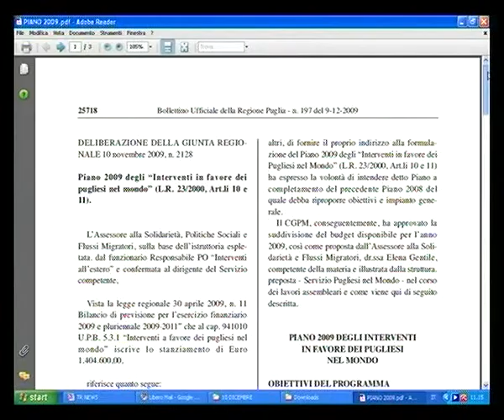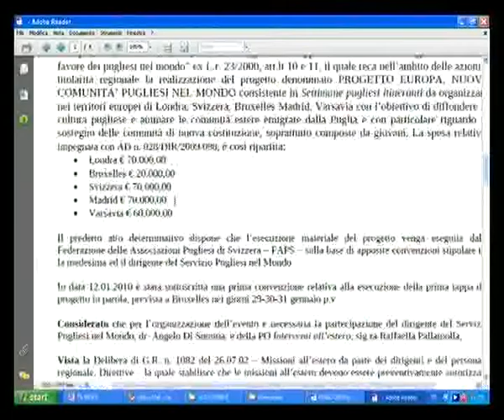TR NEWS 10.12.10 SVZ BA PUGLIESI NEL MONDO.flv